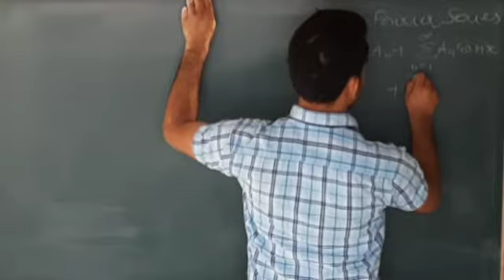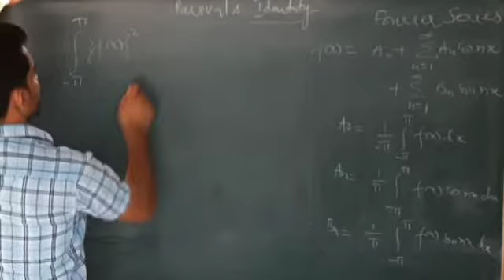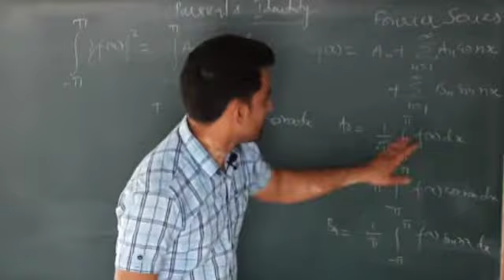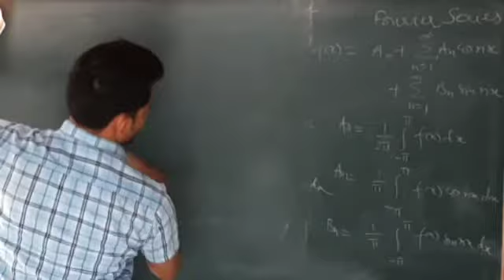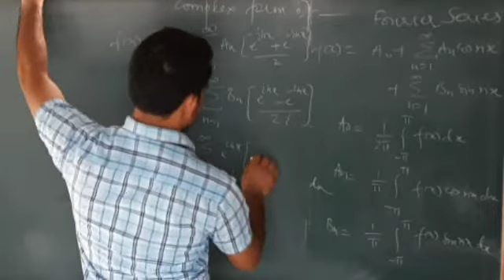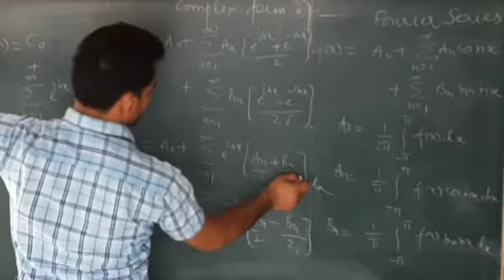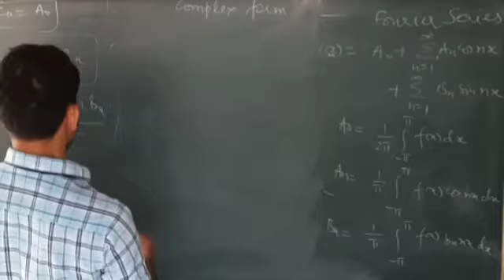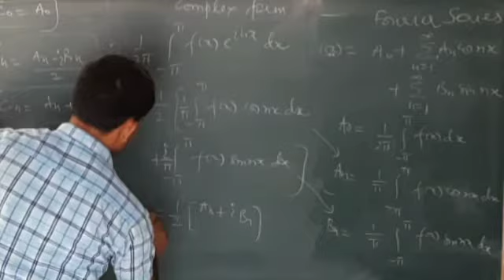Lecture 12 Fourier Series ctd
Parsval Identity
complex form of Fourier Series